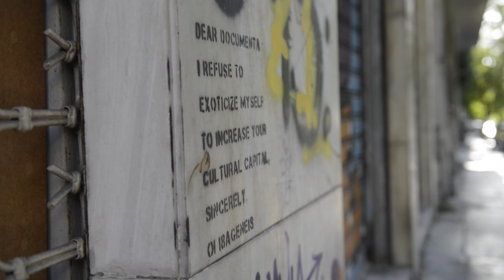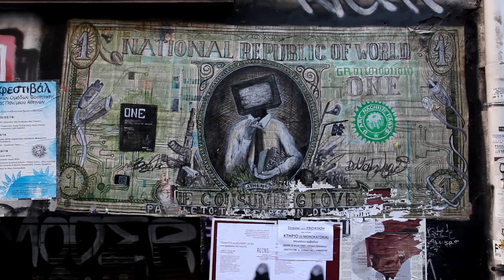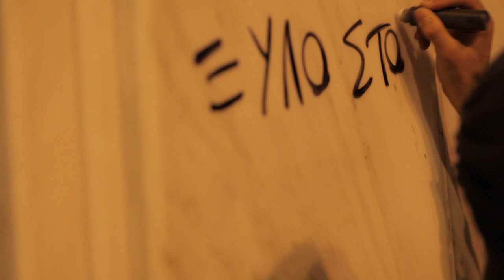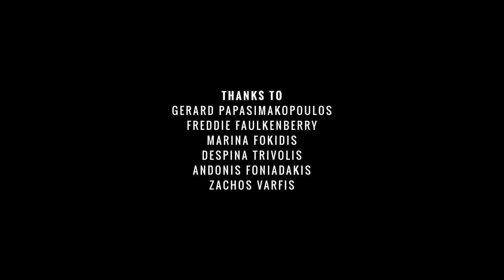Lost Athina | My Athina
Is Athina becoming a creative hub?
Is it really the new Berlin, whatever that means.
What should we do with all the graffiti on the city's walls?
We asked six prominent & creative Athenians their views on the above questions to find out how locals of our great city feel about whats going on in this growing concrete jungle.

Thanks to:
Gerard Papasimakopoulos
Freddie Faulkenberry
Marina Fokidis
Zachos Varfis
Andonis Foniadakis
Despina Trivolis

Drone Footage by: Daniel Shirley & Pietro Failli